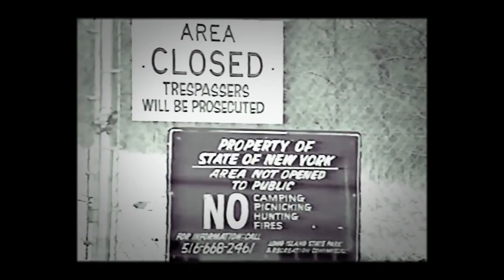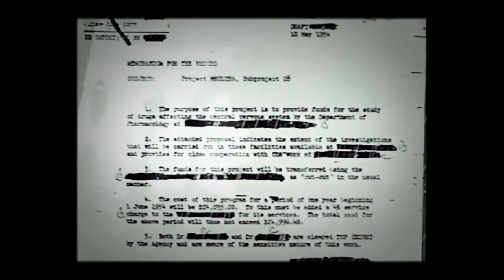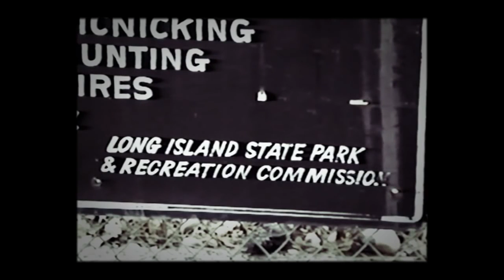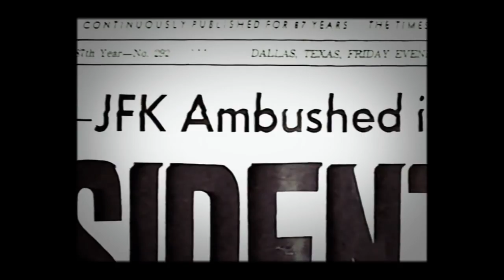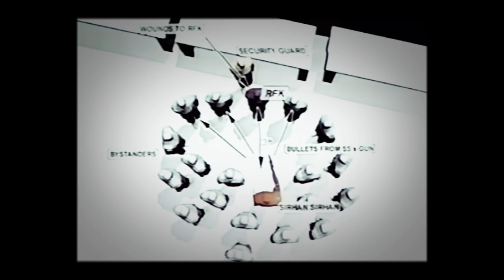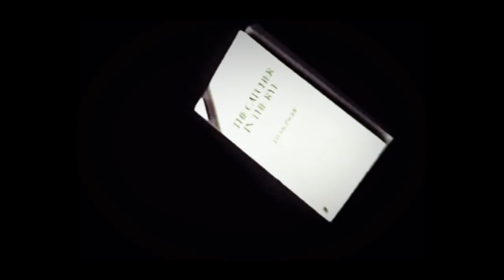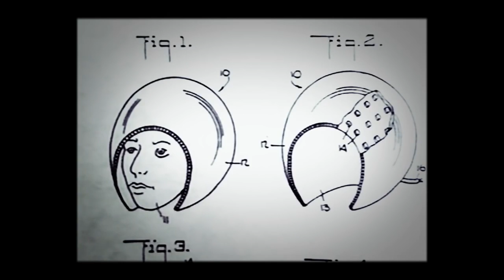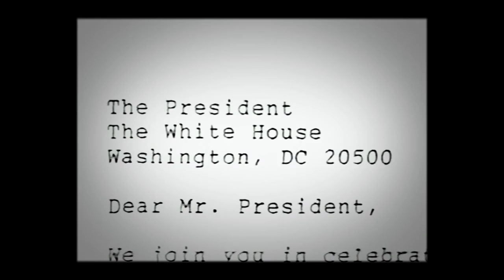TOP SECRET MONTAUK PROJECT - CIA Mind Control, Time Travel, Psychotronics. MIB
This incredible conspiracy has been hidden from the public for many years. The Montauk base located in Long Island New York was decommissioned in 1981 and is now owned by the New York State Office of Parks, Recreation and Historic Preservation as Camp Hero State Park.

It has been alleged to be home of "Mind control" training on young children. Moulding them into a "Manchurian Candidate" or Super Soldier.  This was a top secret project to build the best most disciplined assassins for the U.S to call upon when needed.

Many witnesses have come forward with solid testimonies about the procedures used to manipulate the young minds for a sinister cause.

Some suspect this to be the real "Men in Black" who have been artificially implanted with computer chips (eugenics)  that are activated when needed.  No questions asked.

The events on Long Island have come to be known as The Montauk Project. This phrase refers to a series of top-secret experiments in mind control, time travel, psychotronics, and the creation of black holes. These experiments were based out of an old Air Force radar station, or more accurately, in a vast complex hidden in the earth beneath this radar station. How could this come to be? How could such radical experiments be hidden beneath a town just a stone’s throw from the largest city in the world? The story of the Montauk Project begins not on Long Island, but in Philadelphia in 1943. But that is another story.

Interesting Documentary worth a watch.